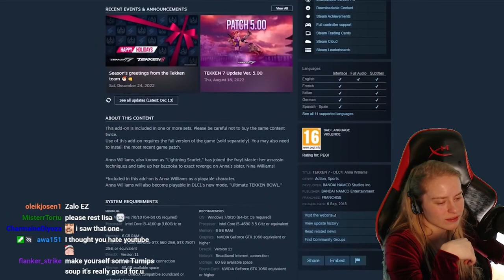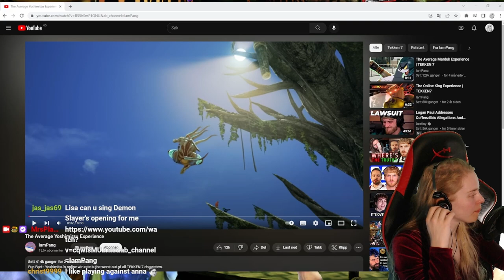MrsPlayStuff reacts to The average Anna experience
MrsPlayStuff reacts to average anna experience